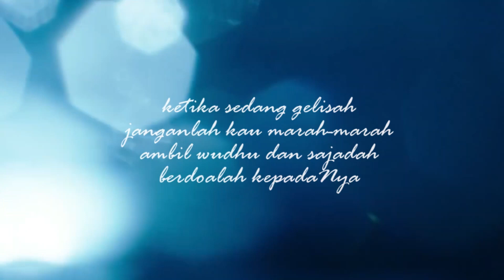SantriAsna | Amarah | Film Pendek Dakwah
Pernah mendengar sebuah hadist "la taghdob walakal jannah" ? yang artinya jangan marah maka bagimu surga? Namun sering kita lihat orang tua ataupun guru suka marah-marah kan?  Kira-kira gimana ya pandangan santri tentang ini... saksikan sampai selesai ya.

cast: Zaid, Akbar
Director: @syamzashmah

Musik
Nasyid Gontor - Innallaha ma'a shobirin - Survival Generation [New Version]